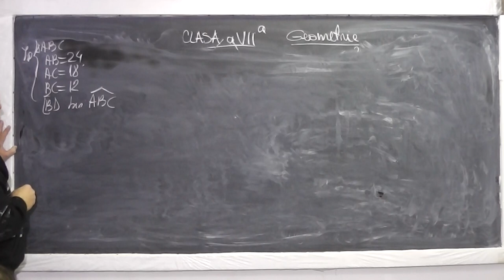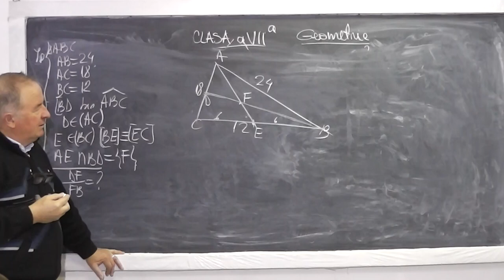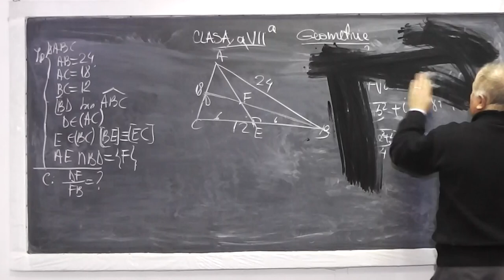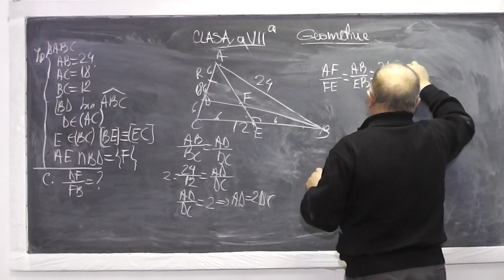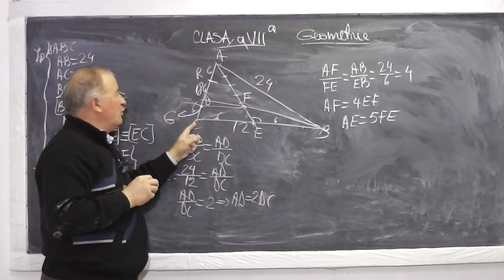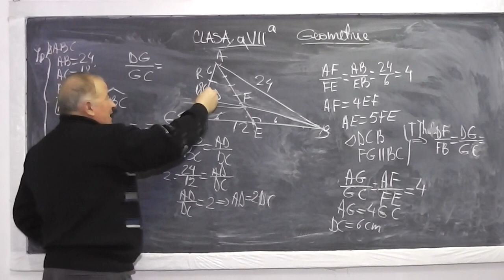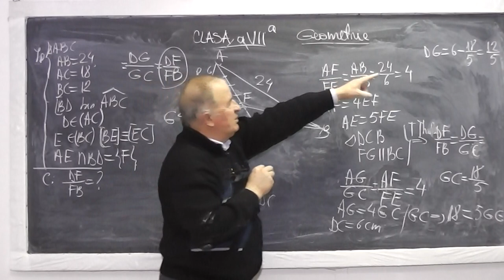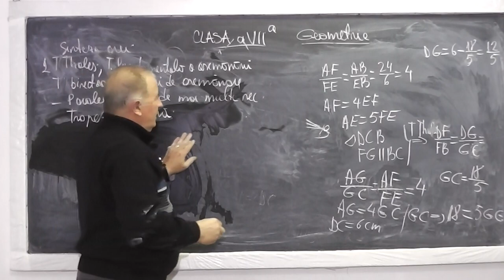3/3 Lectia 835 - Teorema lui Thales | Fundamentala a asemanarii | Cazuri de asemanare - Tema Clasa 7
Aceste lectii sunt sustinute de voi si daca va sunt utile, as aprecia un Like, Share, Comment - In aceasta lectie de matematica pe care o puteti vedea in direct si pe ne ocupam de tema pentru acasa la clasa a VII-a la geometrie plana. Probleme in care folosim: Teorema lui Thales, Teorema fundamentala a asemanarii, Teorema bisectoarei, Cazuri de asemanare, Paralele taiate de mai multe secante, Trapez, Mediana, Patrat.